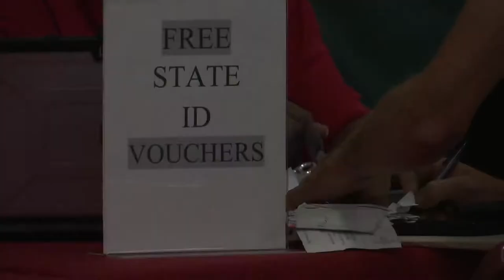After prison, Rockford group offers parolees second chance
Parolees face a number of obstacles when re-entering society.  Rep. Maurice West II (D-Rockford) and the Illinois Department of Corrections teamed up for an event aimed at giving offenders a second chance.